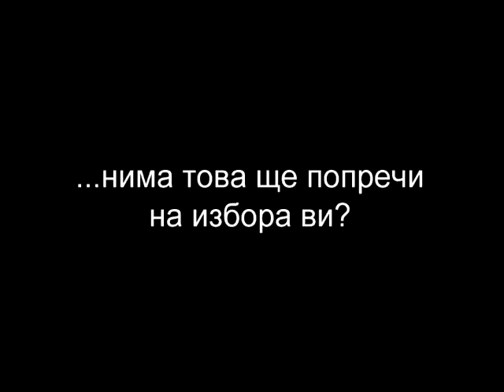PR търси жена: Боби не може...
Това е епизод 3 - "Боби не може...", част от риалитито "PR търси жена" на 11AM и Био краве сирене "Братята".